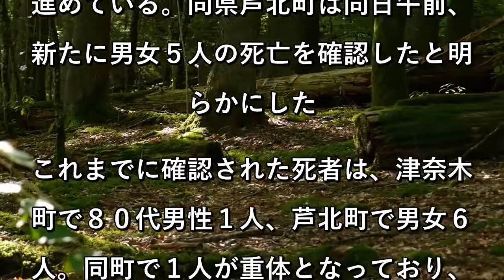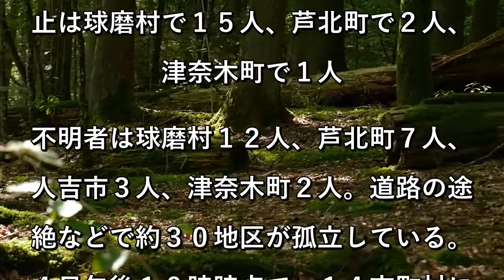死者７人に、心肺停止１４人＝被害確認急ぐ―熊本豪雨